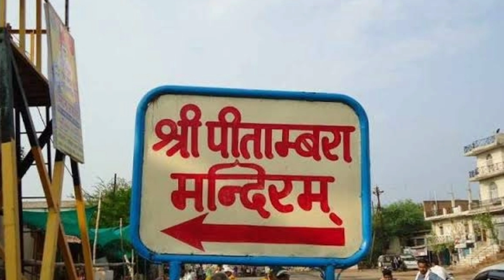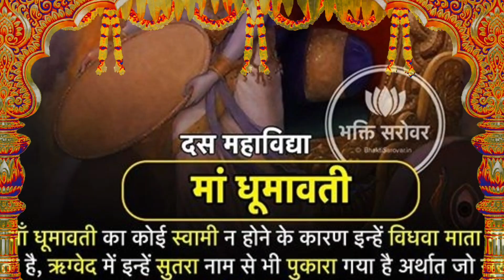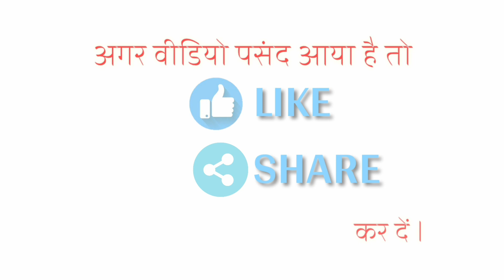धूमावती माता मंदिर दतिया (मध्य-प्रदेश) :: DHUMAWATI MATA MANDIR DATIA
SMART TRIP WITH NEELAM

मध्यप्रदेश के दतिया जिले में धूमावती माता का यह अपनी तरह का ही अनोखा मन्दिर है। यहां सबसे विशेष बात ये है किमां धूमावती को नमकीन पकवान, जैसे- मंगोडे, पकौड़ी, कचौड़ी व समोसे आदि का भोग लगाया जाता है। जिनकी दुकानें मंदिर के आसपास ही हैं और लोग प्रसाद के लिए इन चीजों को खरीददते हैं। बाद में भक्तों को इन्ही का प्रसाद बांटा जाता है। सीतापुर यूपी व नेपाल में भी मां धूमावती के दर्शन होते हैं।
माना जाता है कि पीताम्बरा पीठ की स्थापना एक संत, जिन्हें स्वामीजी महाराज कहा जाता था, ने की थी। स्थानीय किंवदंती के अनुसार पीठ के परिसर में माँ धूमावती की स्थापना न करने के लिए अनेक विद्वानों ने स्वामीजी महाराज से आग्रह किया था। तब स्वामी जी ने कहा कि- मां का भयंकर रूप तो दुष्टों के लिए है, भक्तों के प्रति ये अति दयालु हैं।
10 महाविधाओं में उग्र मां धूमावती का स्वरूप विधवा का है और कौआ उनका वाहन है। माता श्वेत मलिन वस्त्र धारण करती हैं और उनके केश खुले हुए हैं। शनिवार को काले कपड़े में काले तिल माता को भेंट किये जाते हैं। धूमावती साधना तांत्रिक बाधाओं की काट मानी जाती है।
6 tourist place in jaiselmer

Top 5 film in Jaiselmer